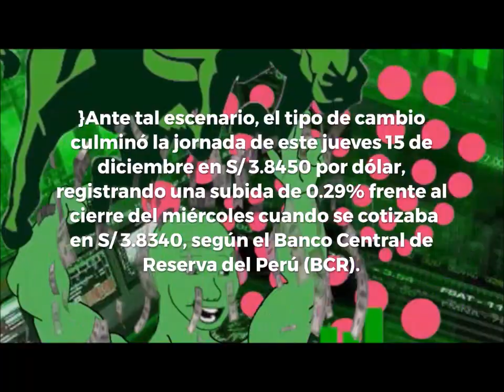Dólar hoy en Peru - Actualidad del Dolar Peruano 2023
precio del dólar ala fecha,dolar ocoña,precio del dólar en perú banco de la nación,precio del dólar bcp 2022,Cuánto está el dólar hoy en Lima Perú,cuánto está el dólar ahorita,Cómo saber el tipo de cambio BCP,tipo de cambio banco continental,dolar lima precio,